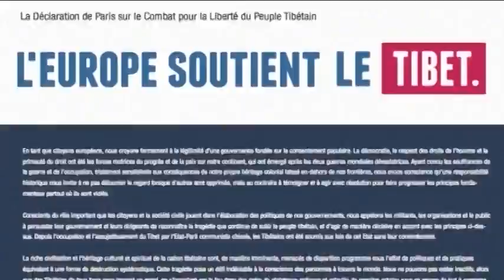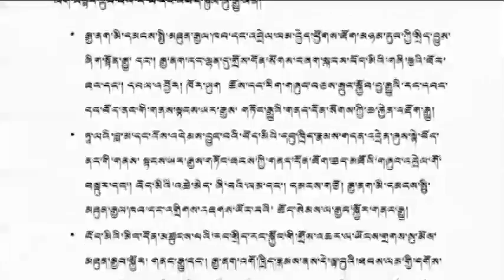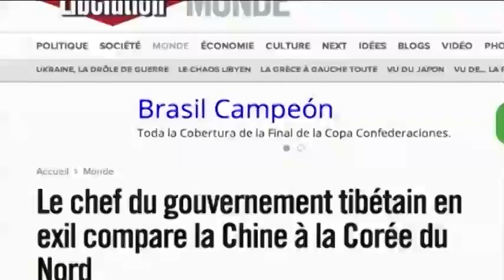Europe Stands With Tibet ཡུ་རོབ་བོད་དང་མཉམ་དུ་ཡོད།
Europe Stands with Tibet, a pan Europe rally to take place in Paris on March 14, 2015.
ཕྱི་ཟླ་གསུམ་པའི་ཚེས་༡༤་ཉིན་ཏེ་གཟའ་སྤེན་པའི་ཉིན་ཧྥ་རན་སིའི་རྒྱལ་ས་པེ་རི་སིར་ཡུ་རོབ་བོད་དང་མཉམ་དུ་ཡོད་ཅེས་པའི་བོད་དོན་ལས་འགུལ་ཞིག་སྤེལ་རྒྱུ་ཡིན་པ་དང་།པེ་རེ་སི་བསྒྲགས་གཏམ་ཞེས་པ་ཞིག་ཀྱང་འགྲེམ་འཆར་ཡོད་པའི་ཐད་ཡུ་རོབ་ཀྱི་བོད་མི་མང་སྤྱི་འཐུས་དང་ཐེངས་འདིའི་ཡུ་རོབ་འདུ་འཛོམས་ཆེན་མོའི་འགན་འཛིན་བཀྲས་མཐོང་དབང་པོ་ལགས་དང་ འདུ་འཛོམས་འདིའི་གོ་སྒྲིག་ལྷན་ཚོགས་ཀྱི་འབྲེལ་མཐུད་པ་དང་ཧྥ་རན་སིའི་བོད་རིགས་མཐུན་ཚོགས་ཀྱི་ཚོགས་གཙོ་ཐུབ་བསྟན་རྒྱ་མཚོ་ལགས་གཉིས་དང་བགྲོ་གླེང་ཞུས་པ།